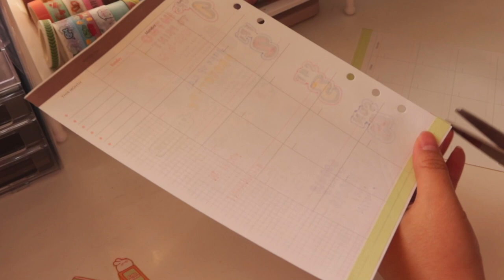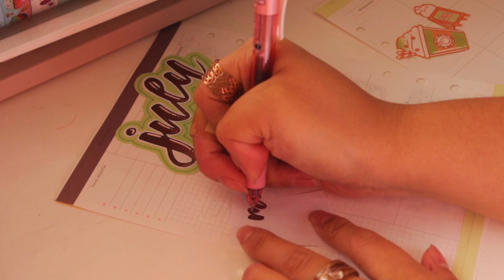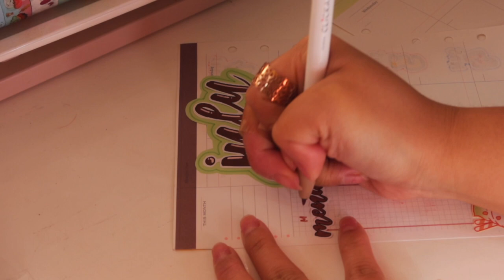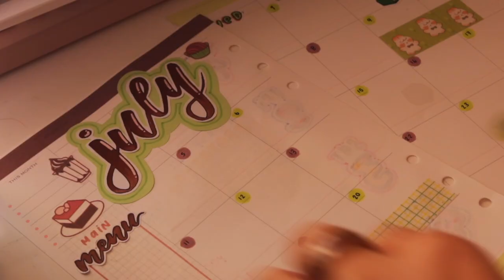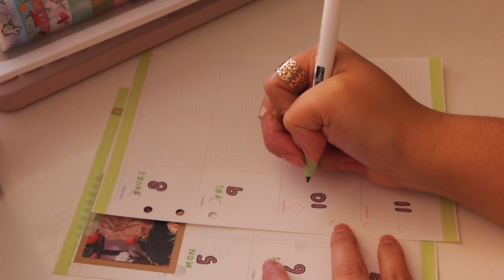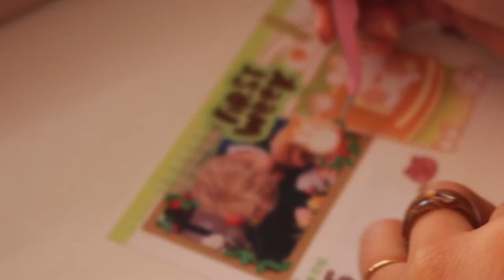🍞 PLAN WITH ME | 6 RING BINDER: JULY SET UP 2021 🍵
hi guys! here's another plan with me for the month of july! in honour of my love for green tea drinks and the comfort of cafes, i just had to dedicate this month's theme to those things.

i hope you enjoy the theme chosen as well!

(it's from 10x10 which is a korean website and i got it through a group order)

memo sheet: penpal
sakura koi colouring brush pen: sm department store
memo sheet: friend
stickers: stationery pal, 10x10, daiso, joie atelier, s
washi tape: stationery pal, loft, japan

𝐤𝐞𝐞𝐩 𝐢𝐧 𝐭𝐨𝐮𝐜𝐡:
instagram: @lovekloui + @etschloe (personal)

𝐛𝐚𝐬𝐢𝐜𝐬:
about the creator: filipino. 21. sydney, australia
editing program: final cut pro x
filmed on: canon g7x mark iii